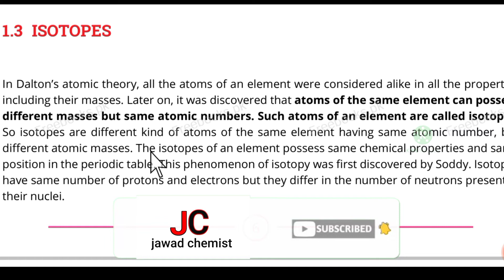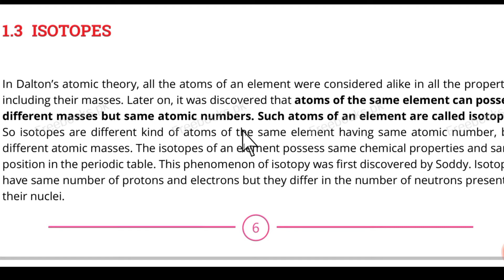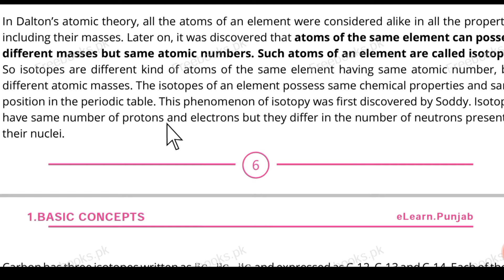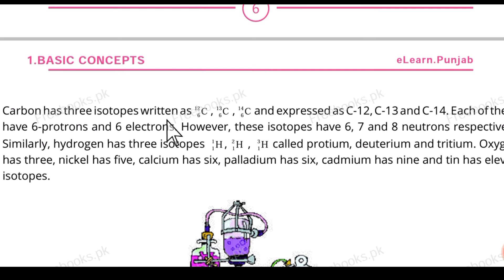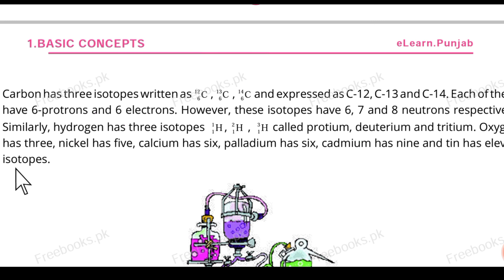isotopes class 11|basic concepts|fsc chemistry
Assalamualaikum

hopefully students all of you are well.

students i have discussed in this video about the topic of isotopes.
in this video i have discussed about the definition of isotopes,types of isotopes, examples of isotopes.

dear students if you have any question,you can freely ask